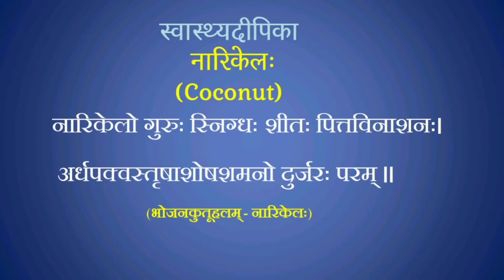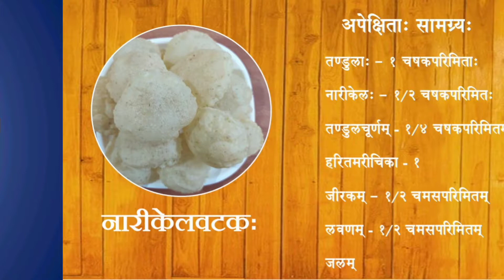(संस्कृतम्) नारिकेलवटकः । ಕಾಯಿವಡೆ । Kaayi Vade Recipe in Sanskrit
***नारीकेलवटकः (Kaayi Vade) - अपेक्षिताः सामग्र्यः (Ingredients)***

तण्डुलाः (Rice)– १ चषकपरिमिताः (1 Cup)
नारीकेलः (Coconut) – १/२ चषकपरिमितः (1 Cup)
तण्डुलचूर्णम् (Rice flour) - १/४ चषकपरिमितम् (1 Cup)
हरितमरीचिका (Green Chilli) - १ (1)
जीरकम् (Cumin Seeds) – १/२ चमसपरिमितम् (1/2 tsp)
लवणम् (Salt) - १/२ चमसपरिमितम् (1/2 tsp)
जलम् (Water)

***नारीकेलवटकः (Kaayi Vade) - शब्दाभिधानम् (Vocabulary)***

आघर्षितः - Grated
नोदनम् - Press
गोलः - Ball
अपरभागः - Another side
पुटीकरणम् - Folding